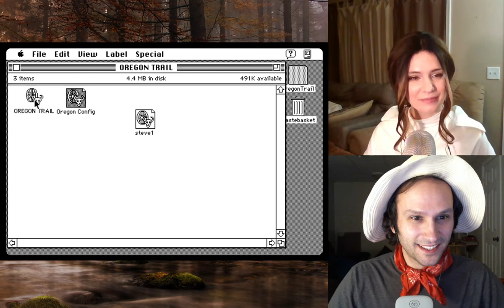Sam and Dave play Oregon Trail for Mac part 1 - The journey begins!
I'm not quitting until I make it to the fabled land of OREGON.